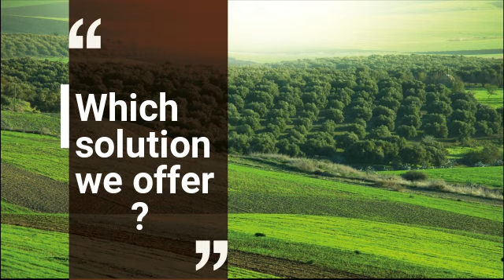Digital Green Market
A Plateform to help farmers marketing their products in order to provide food to consumers and maintain food securiy withing lockdown